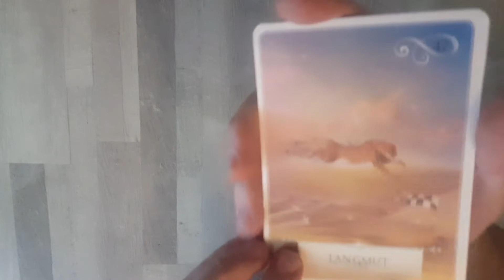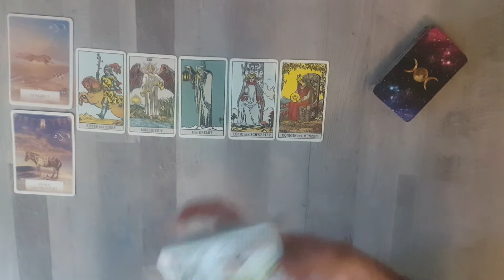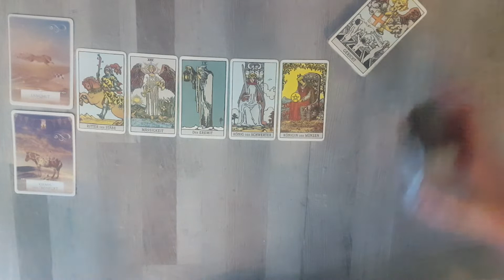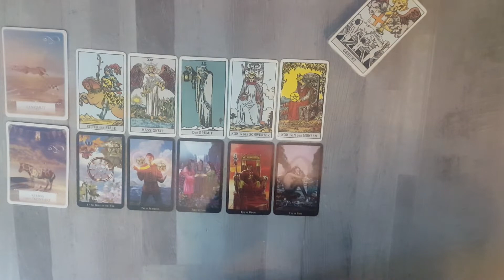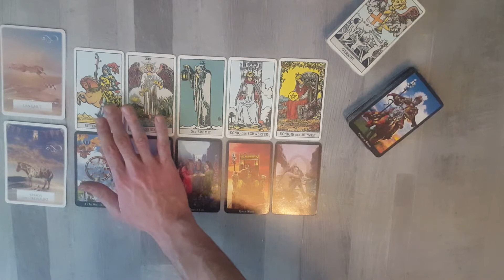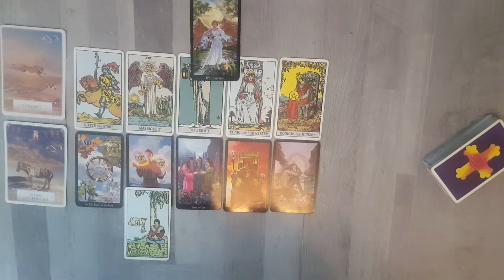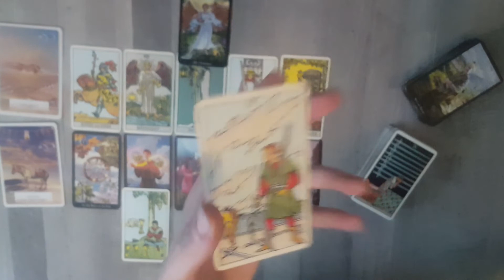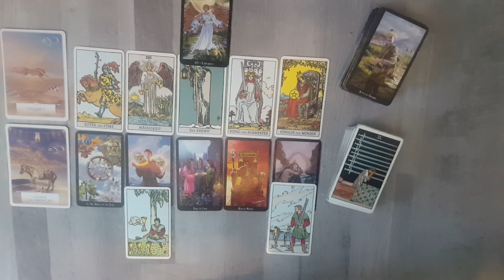♑ Steinbock - April 2020 ♑ - Das Problem ist die Entscheidung -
Wenn Ihr hier neu seid und euch noch nicht wirklich mit Tarotkarten, Legungen oder Derartigen auskennt, dann schaut Euch bitte einmal mein Infovideo an, welches Aufschluss auf einige Fragen bietet, die Euch sicherlich aufkommen werden:

In dieses Video werden bestimmte Situationen und Begebenheiten durch Zuhilfenahme von Tarot- und Orakelkarten veranschaulicht. Solche Legungen dienen dazu, den Interessenten einen Überblick einer momentanen, vergangenen oder zukünftigen Situation zu bieten. Nicht alle Legungen resonieren mit jedem Einzelnen, der sich dieses Video ansieht. Es werden lediglich präsente Energien aufgegriffen und interpretiert. Wenn dieses Video in keinster Weise sich mit momentanen Geschehnissen Eurerseits widerspiegelt, dann ist es schlichtweg nicht für Euch gedacht. Greift einfach das auf, womit ihr Euch identifizieren könnt, welche Ereignisse Ihr nachvollziehen und realisieren könnt. Ziel solcher Legungen ist es, Klarheit, Bestätigung, Übersicht und Verständnis zu gewährleisten.

Da ich bisher lediglich für mich privat und für Freunde und Familie solche Tarotlegungen praktizierte, möchte ich auf diesem Wege ein breiteres Publikum erreichen. Die Intention hinter dem Veröffentlichen dieser Videolegungen ist es Hilfestellung zu leisten an Diejenigen, welche in Tarotlegungen Klarheit, Aufschluss, Einsicht und Bestätigung suchen.

Derzeit biete ich keine privaten Legungen an und möchte auch erst einmal sehen, wie diese Videos ankommen bei den Zuschauern, wie viele sich in diesen Legungen erkennen können und wie viel Interesse an meinen Legungen besteht.

Verwendete Kartendecks:
Rider Waite Tarot - von A.E. Waite
Witches Tarot - von Ellen Dugan